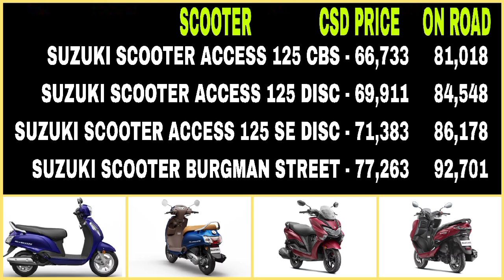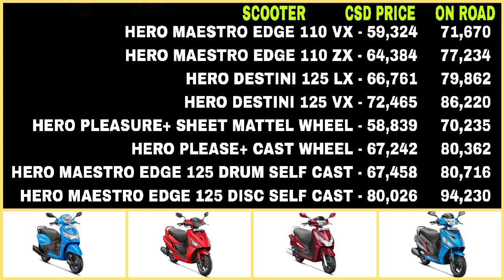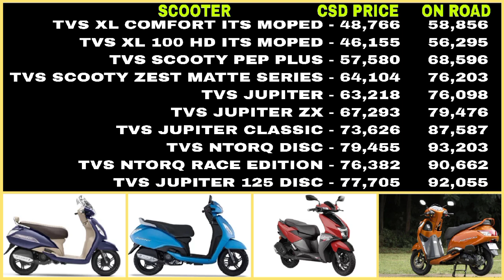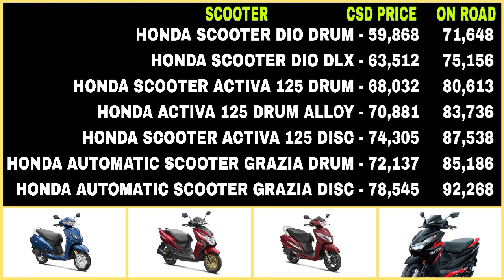Scooter CSD price February 2023 || Honda Activa CSD price 2023 || Jupiter CSD price 2023 || CSD Cars